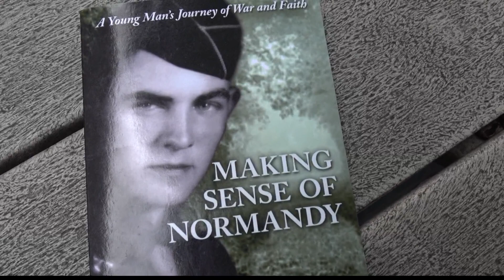Indianapolis pastor who served in WWII now faces a different battle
Carver McGriff is one of the D-Day heroes in the Normandy landings during World War II.